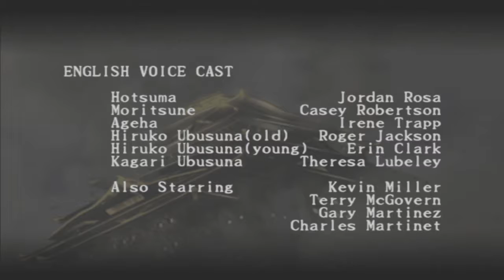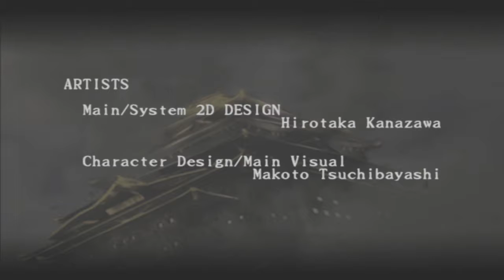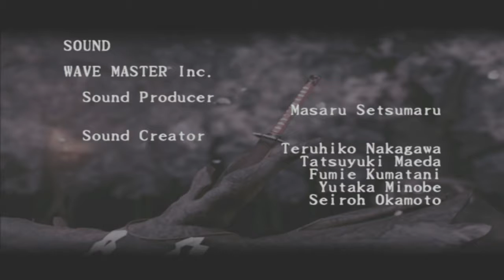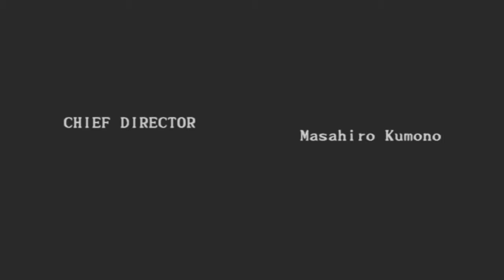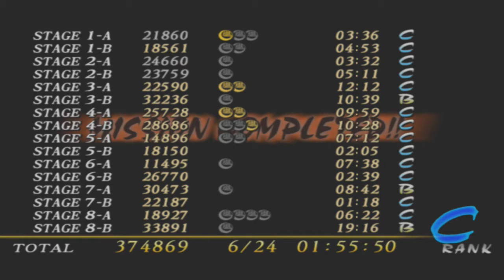Shinobi(PS2) Part 9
the annoying bullcwappers final boss.

and the ending